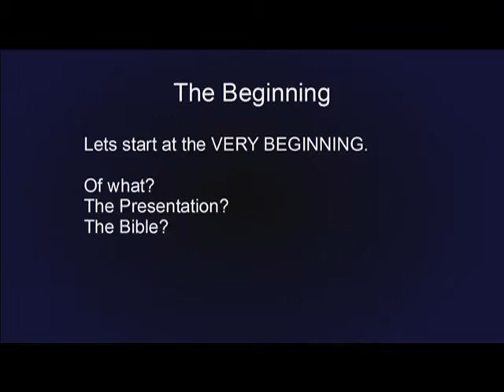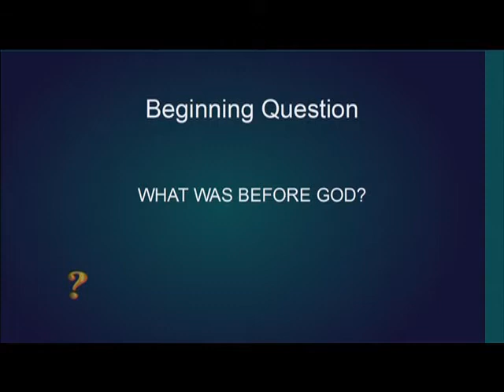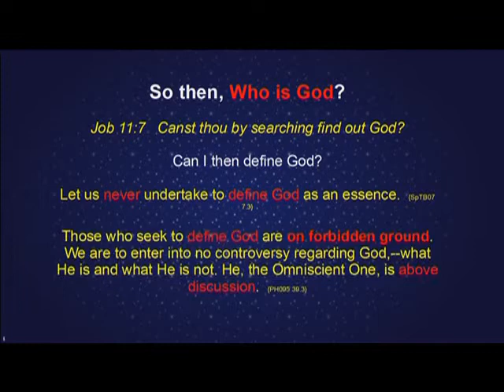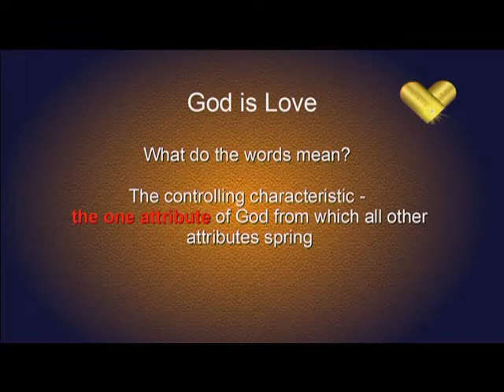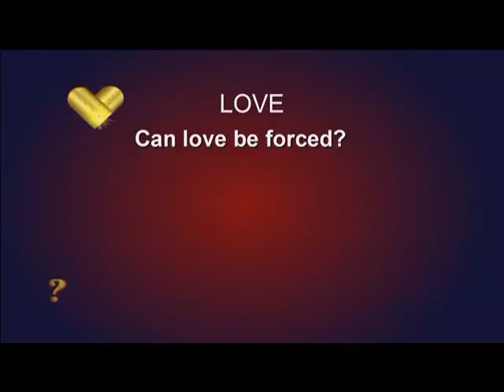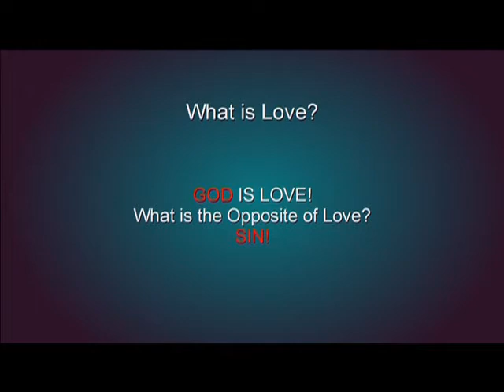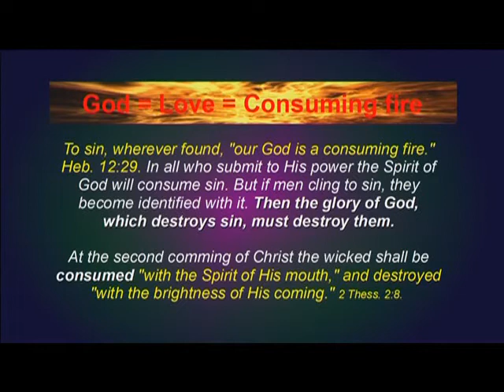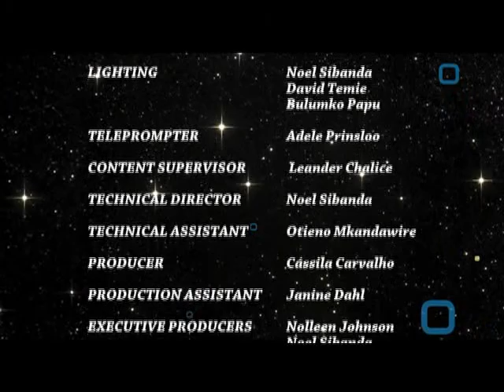GC 01 Great Controversy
This is the 1st presentation in the series, "The Great Controversy - The Battle for your Choice", by Dr. Paul le Roux. In this presentation you will discover that God was before all beginnings and is the beginning of all beginnings. Who is this supreme, omnipotent eternal being? God is Love. To discover what God is like then we need to explore this incredible concept of Love. You will also discover that Love can ONLY happen with freedom of choice.